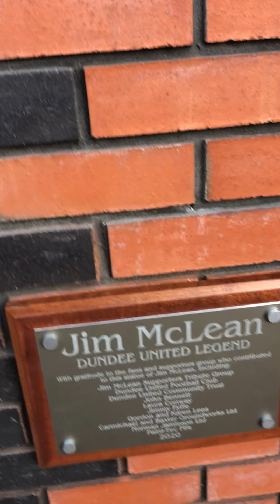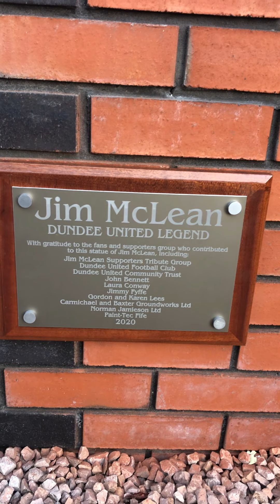Jim McLean Statue - 18 September 2021 - FIRST DAY - Dundee United's Legendary Manager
Unveiled earlier in the day and just open now for United fans to pay respect.
Tannadice Park - Dundee
Back of the Eddie Thompson stand